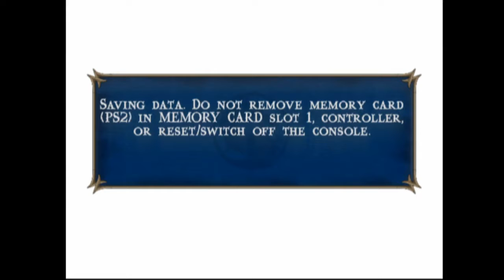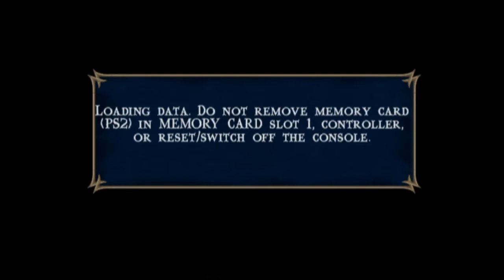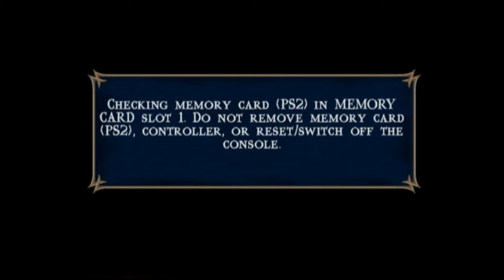Mortal Kombat Shaolin Monks Episode 6: Raiden's Story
Dapper Ross is a noob.  That's it.  He's a noob.